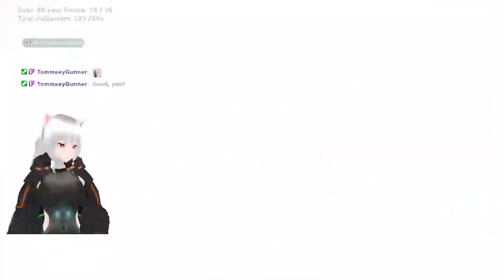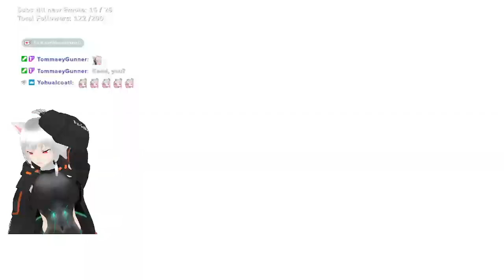Road to OP10 - Solo Maya. Normal Mode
Going to get to OP10. I've never done it before. I usually complete TVHM and then stop.
WAYS TO SUPPORT:
Follow/Share the channel with others.

no spam isn't read.